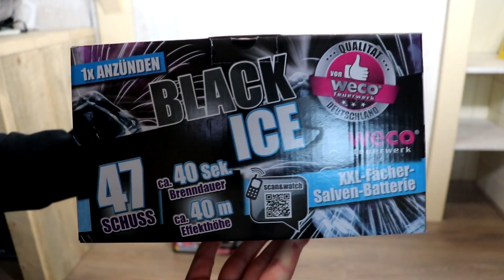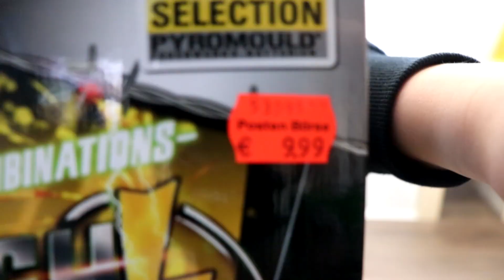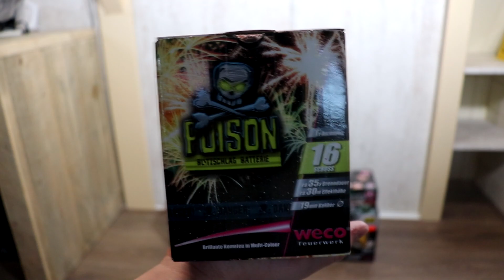VUURWERK COLLECTIE 2019/2020! (uitleg per product)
We zijn ondertussen in 3 landen geweest voor vuurwerk, Nederland, België en Duitsland, en dat geeft deze prachtige vuurwerk collectie van 2019/2020. Ik geef in deze video ook uitleg per product, dus in de compilatie video komt dat dit jaar niet!

-Deel het met al je vrienden!

♦ Zakelijk contact?

♦ Wie ik ben:

Hallo allemaal!

Ik ben Lucas, ook wel bekend als Lumeo! Ik maak video's op dit kanaal omdat dat gewoon super leuk is om te doen!

Ik maak in december veel vuurwerk video's, en voor de rest het hele jaar door ander soort content.

Dus wil jij hier meer van zien?

In ieder geval hopelijk tot de volgende video!

Later!!